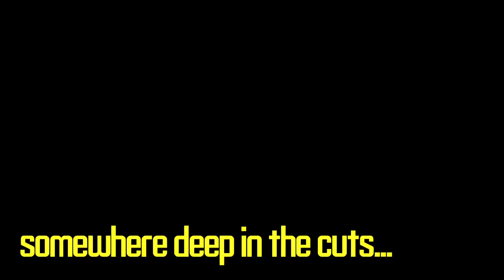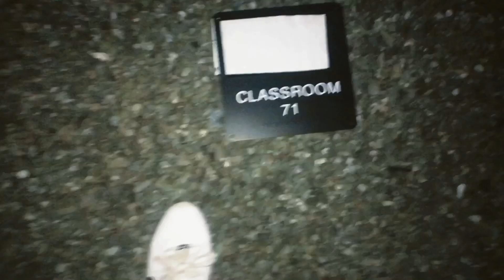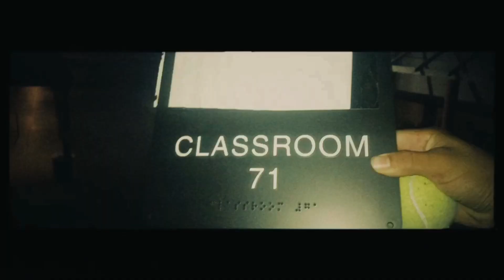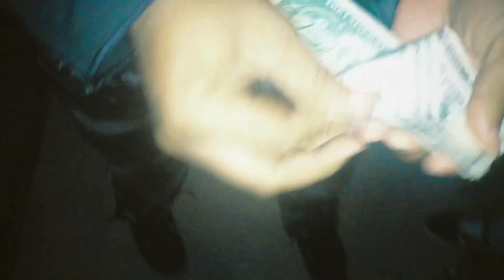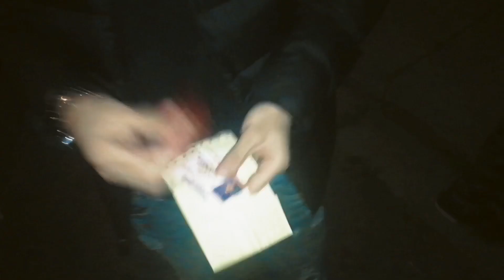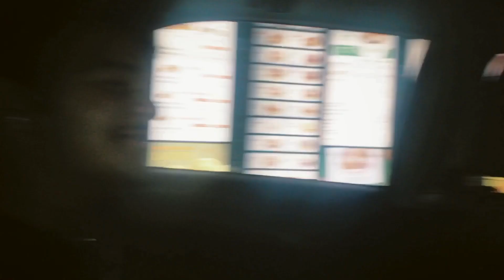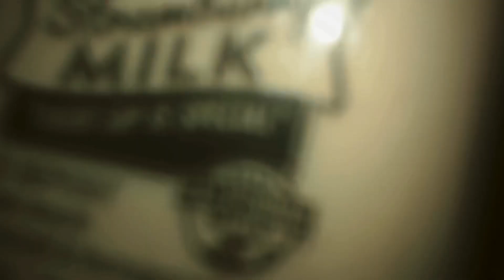EP.2 AGAINST THE TIDE